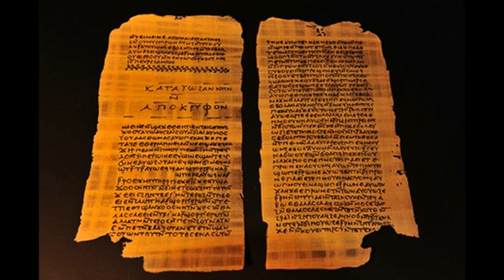S.Mandelker PhD: Gnostic Studies XXXI (Gospel of Thomas, xii)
Continued reading of the Gospel of Thomas (Sayings 90-99). Comparison with Ra Material metaphysics and Gautama's Buddha-dhamma.